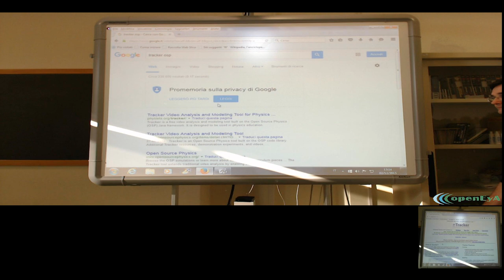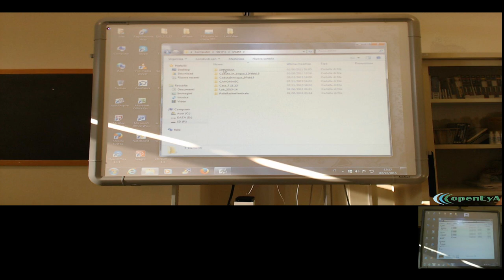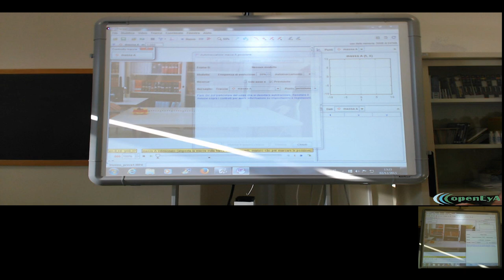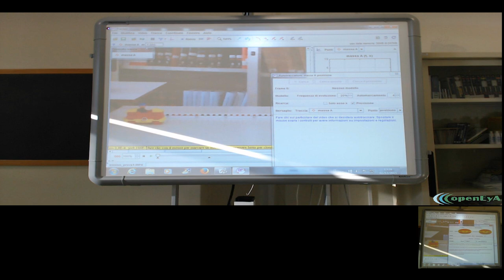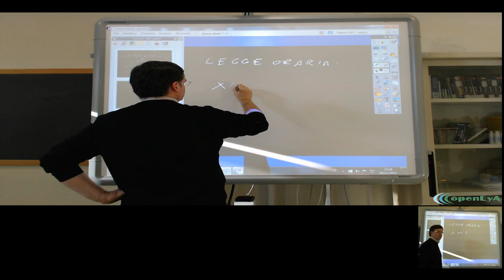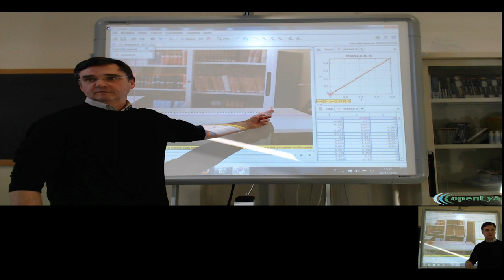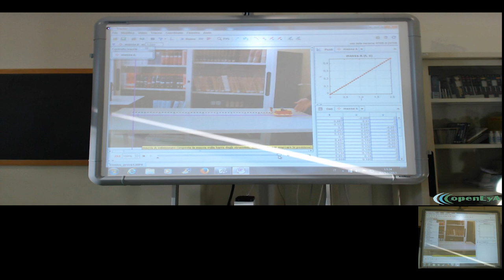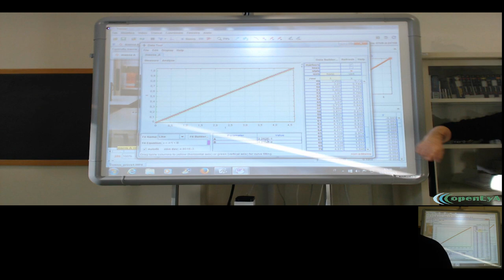Lez.13 Laboraorio di Fisica: studio di un moto rettilineo con Tracker.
Laboratorio: studio di un moto rettilineo con Tracker. Analisi e discussione.

Lezione nr.13